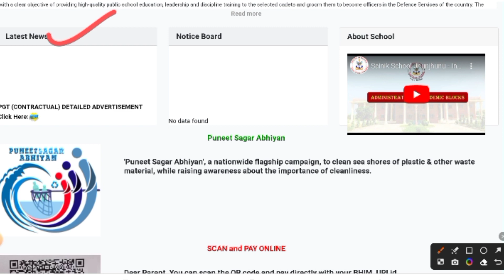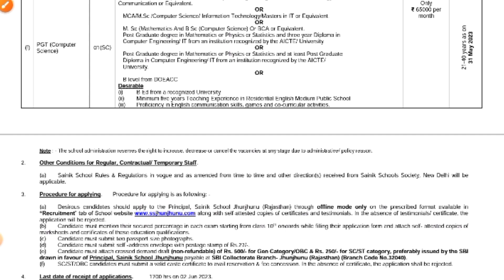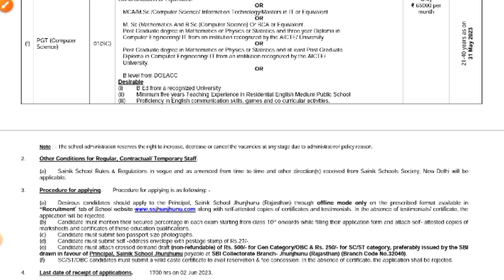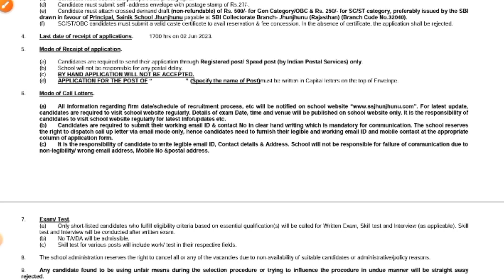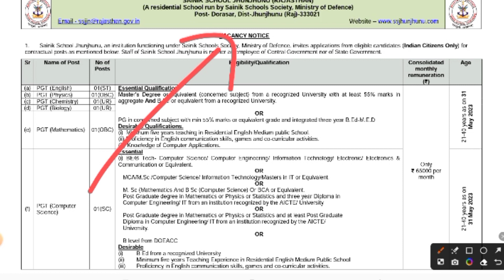SAINIK SCHOOL TEACHER RECRUITMENT 2023 | FREE ACCOMODATION AND FOOD | MITHUN SINGH